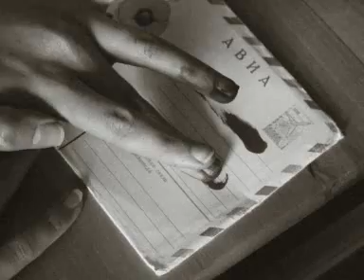000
500 photo